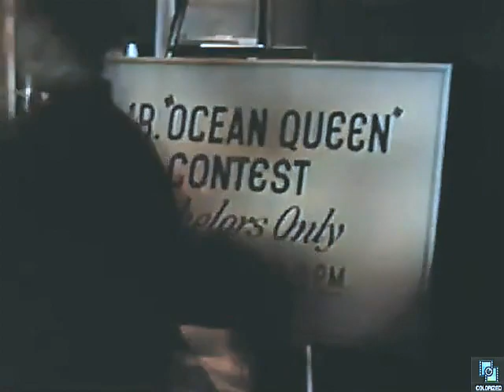The Gale Storm Show s1e26 Maid in Sweden, Colorized, Full Episode, Sitcom, Gale Storm, Zasu Pitts